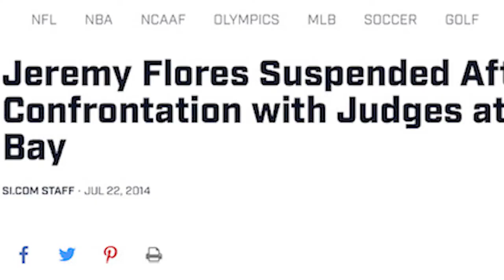JEREMY FLORES FIN CARRIERE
60 secondes d'éternité en homme au plus grand surfeur français qui a pris sa retraite internationale le 9 août 2021.